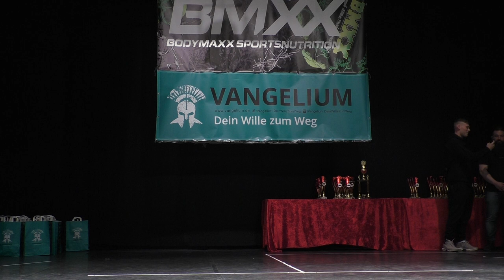Mens Physique Gesamtsieg @ Baden Württemberg Meisterschaft 2019